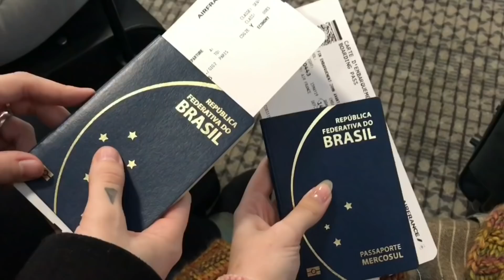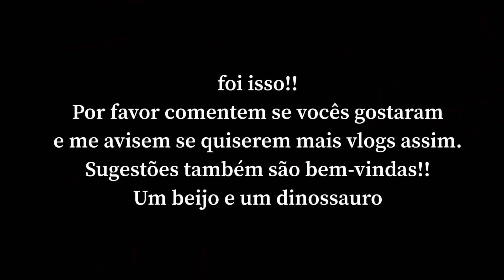Tour pelo meu apartamento em Madrid l Meus dias em Paris (o vlog perdido)